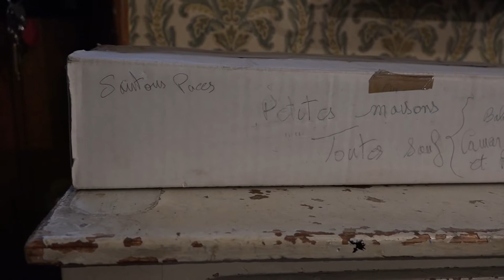Crèche 2015 réalisation de celle ci Brignoles France coutume provençale LC VIDEO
En quelques images, j'explique la technique de montage de ma crèche, cette dernière n'est pas éclairée, pour des raisons de sécurité
seules les astuces de montage sont décrites
Cela se commente  en 5 phases successives